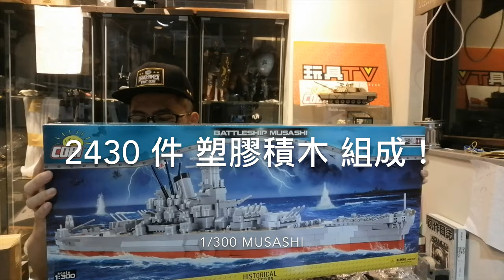TOYSTV {玩具堂} 心水評測 #10 Cobi #4811 1/300 武藏 二戰日本海軍超級戰艦 Musashi WWII IJN Battleship Unbox